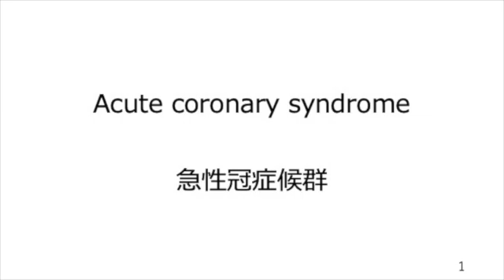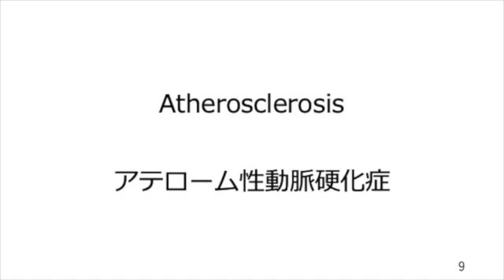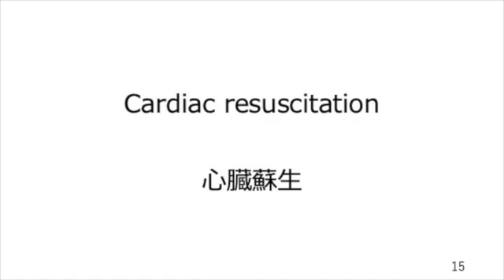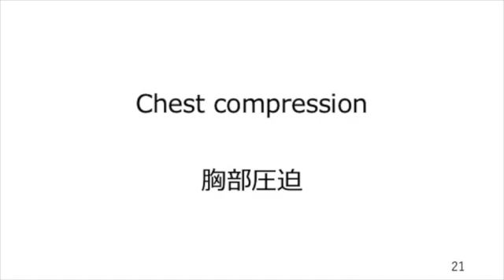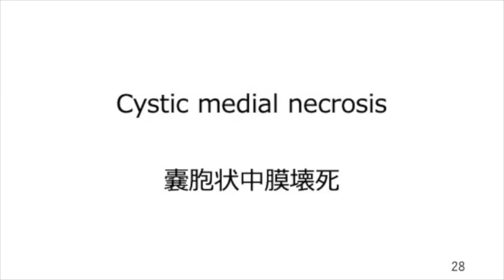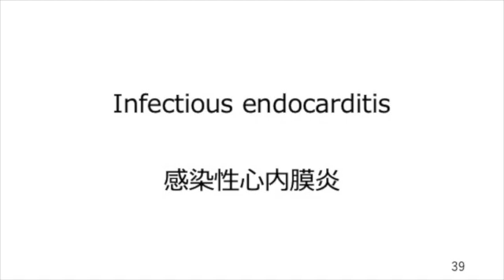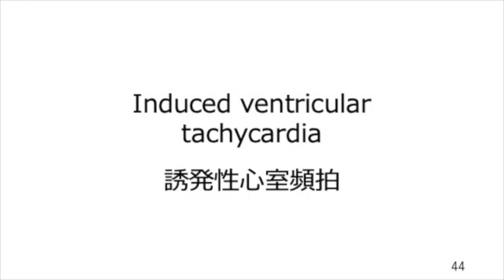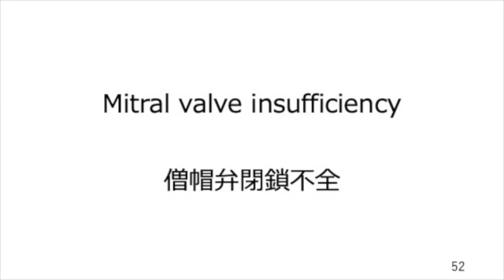第21回【心臓関連】聞き流し単語集 Cardiac Vocabularies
【Tips】
梗塞　infarction
閉塞　occlusion
虚血　ischemic
ややこしい３つですね。

呼吸器に関する単語が混ざっています。
仲間外れを探してください。

※レベルに合わせて再生速度を調整してください。

【BGM】
Lights in Action by Artificial.Music